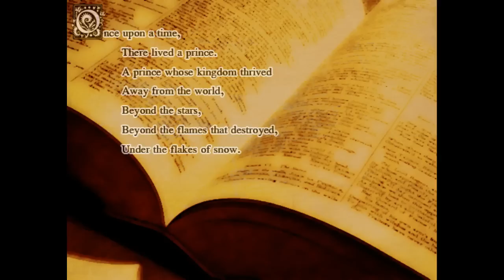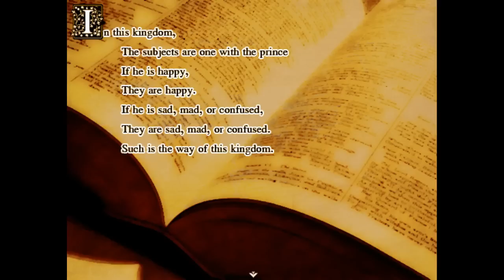IN THE LAND OF BURNING SNOW - Let's Play - Star Stealing Prince - 1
GAME: Star Stealing Prince
AUTHOR: Ronove